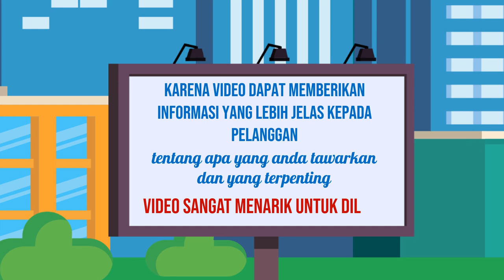Solusi Video Iklan yang Membangun Kepercayaan Pelanggan di Kota Larantuka Nusa Tenggara Timur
Jasa Edit Video Promosi / Solusi Video Iklan yang Membangun Kepercayaan Pelanggan di Kota Larantuka Nusa Tenggara Timur atau

Daftar Isi
00:00 - Cara Edit Video Iklan dokter mata, dokter mobil kelapa gading, dokter mata jakarta selatan
00:10 - Contoh Iklan Promosi dokter neurologi anak, dokter nefrologi, dokter nenden, dokter naturopati
00:30 - Contoh Video Promosi dokter ortopedi, dokter obgyn,
00:40 - Contoh Konten Branding dokter obgyn, dokter onkologi
00:50 - Resep Makanan dokter spesialis anak, dokter spesialis kulit, dokter spesialis anak, dokter spesialis kulit